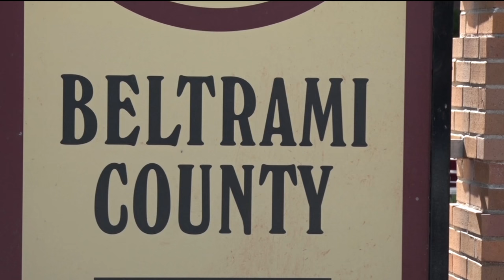Child Foster Placement Problem on the Rise